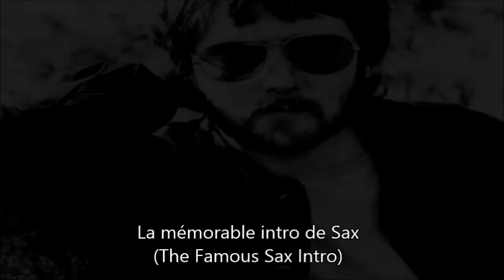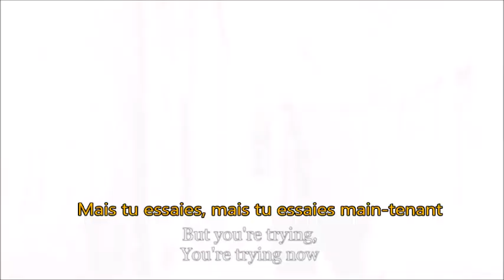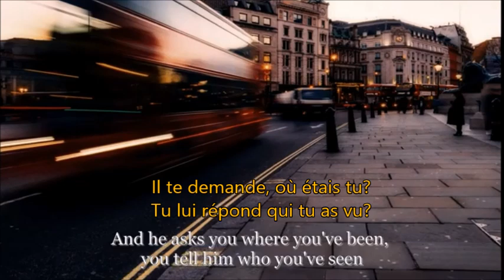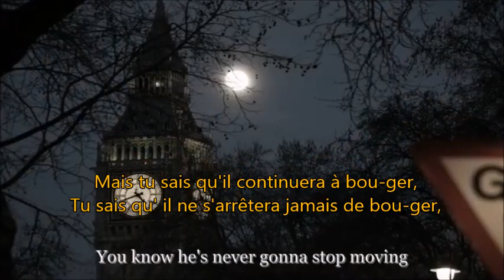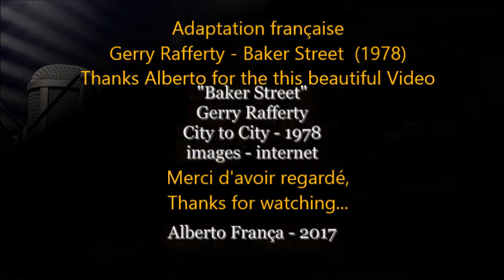Gerry Rafferty-Baker Street French Version (Luis Cover)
Gerry Rafferty-Baker Street French Version (Luis Cover) 1978

"Baker Street" est un single de l'auteur-compositeur-interprète écossais Gerry Rafferty, sorti en février 1978. Il a remporté le prix Ivor Novello 1979 de la meilleure chanson sur le plan musical et lyrique et a atteint les trois premières places au Royaume-Uni, aux États-Unis et ailleurs. La chanson est connue pour son riff de saxophone, écrit par Rafferty et interprété par Raphael Ravenscroft.
"Baker Street" figure sur le deuxième album solo de Rafferty, City to City (1978), qui est son premier album après la résolution des problèmes juridiques liés à la dissolution de son ancien groupe, Stealers Wheel, en 1975. Pendant les trois années qui ont suivi, Rafferty n'a pas pu sortir d'album en raison de différends concernant les obligations contractuelles d'enregistrement du groupe.

Rafferty a écrit "Baker Street" alors qu'il essayait de se dégager de ses contrats avec Stealers Wheel. Il voyageait régulièrement entre sa maison familiale de Paisley, en Écosse, et Londres, où il logeait souvent dans l'appartement d'un ami sur Baker Street :
Tout le monde se poursuivait en justice, alors je passais beaucoup de temps dans le train de nuit de Glasgow à Londres pour des réunions avec des avocats. Je connaissais un type qui vivait dans un petit appartement sur Baker Street. On s'asseyait et on discutait ou on jouait de la guitare toute la nuit.

La résolution des frustrations juridiques et financières de Rafferty explique peut-être l'exaltation du dernier couplet de la chanson.
Quand tu te réveilles, c'est un nouveau matin
Le soleil brille, c'est un nouveau matin
You're going, you're going home.

"Baker Street" is a single by the Scottish singer-songwriter Gerry Rafferty, released in February 1978. It won the 1979 Ivor Novello Award for Best Song Musically and Lyrically and reached the top three in the UK, US and elsewhere. The song is known for its saxophone riff, written by Rafferty and performed by Raphael Ravenscroft.
"Baker Street" was included on Rafferty's second solo album, City to City (1978), which was his first release after the resolution of legal problems surrounding the break-up of his old band, Stealers Wheel, in 1975. In the intervening three years, Rafferty had been unable to release any material because of disputes about the band's remaining contractual recording obligations.[3]

Rafferty wrote "Baker Street" while trying to extricate himself from his Stealers Wheel contracts. He was regularly travelling between his family home in Paisley, Scotland, and London, where he often stayed at a friend's flat on Baker Street:
Everybody was suing each other, so I spent a lot of time on the overnight train from Glasgow to London for meetings with lawyers. I knew a guy who lived in a little flat off Baker Street. We'd sit and chat or play guitar there through the night.

The resolution of Rafferty's legal and financial frustrations may have accounted for the exhilaration of the song's final verse:
When you wake up it's a new morning
The sun is shining, it's a new morning

Rafferty's daughter Martha suggested in 2012 that he could also have taken inspiration from a book he was reading while he travelling, Colin Wilson's The Outsider (1956), which explores ideas of alienation and creativity and a longing to be connected.

"Baker Street" was recorded in 1977 at Chipping Norton Studios, Oxfordshire, during the sessions for City to City. It was co-produced by Rafferty and Hugh Murphy.

Suite des infos sur Wikipedia ''Gerry Rafferty-Baker Street''